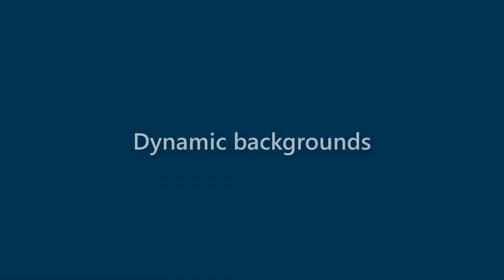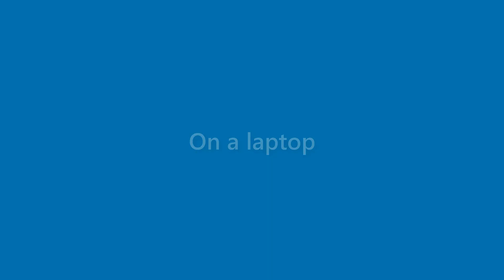Vicky Long - appearance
Name Look - Vicky Long - appearance. In this video we present "Vicky Long" name look and feel in various scenarios.
This video will cover:
How does "Vicky Long" look as a personal letterhead?
How does "Vicky Long" look on a business card?
How does "Vicky Long" look on a computer/laptop screen?
How does "Vicky Long" look with different background colors?
How does "Vicky Long" look with various fonts?